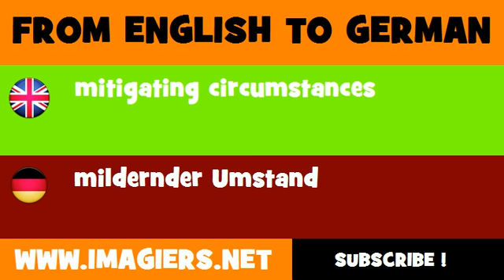FROM ENGLISH TO GERMAN = mitigating circumstances